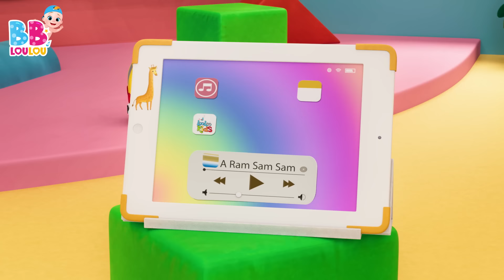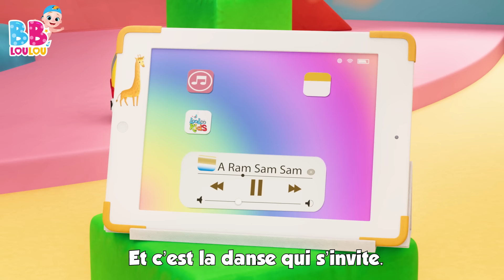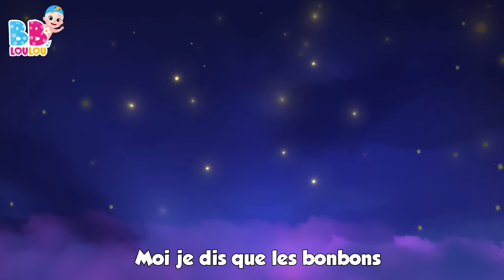Une poule sur un mur 🐔 - Chansons à gestes pour bébé - Comptines et chansons pour enfants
Bienvenue sur notre chaîne de comptines et chansons pour enfants! 🌈🎶 Aujourd'hui, nous vous invitons à découvrir "Une poule sur un mur", une comptine classique pleine de malice et de joie. 🐔✨ Cette chanson raconte l'histoire amusante d'une poule qui picore du pain dur, picoti picota, avant de s'en aller avec légèreté.

Rejoignez-nous pour chanter et danser sur ce rythme entraînant, parfait pour éveiller la curiosité et l'imagination des tout-petits. 🎵🕺

Merci de nous avoir accompagnés dans ce voyage musical. À très bientôt pour de nouvelles aventures musicales! 👋💖

📋Paroles
Une poule sur un mur
Qui picore du pain dur
Picoti, picota
Lève la queue et puis s'en va

Picoti, picota
Picoti, picota
Picoti, picota

00:00:00 - Une poule sur un mur
00:01:49 - Zigalou
00:04:11 - Les fourmis marchent
00:06:11 - Bee, bee, mouton noir
00:07:19 - Deux petits oiseaux
00:09:07 - He Diguedon Don
00:10:42 - On samuse et on va jouer
00:13:12 - Le fermier dans son pre
00:15:10 - Dans sa maison un grand cerf
00:16:49 - Dans la ferme de Mathurin
00:18:34 - Cocorico
00:20:00 - Un gateau
00:20:56 - Joue a Cache-Cache
00:22:45 - A Ram Sam Sam
00:25:21 - Lola La Vache
00:26:51 - Frere Jacques
00:29:00 - Hickory dickory dock
00:31:25 - Brioches de Paques
00:32:39 - Mon nounours
00:34:35 - Pluie, pluie, va-ten loin
00:36:50 - Jouons ensemble
00:37:49 - Un petit doigt
00:38:56 - Trois petits chatons
00:41:18 - Ah! Les Crocodiles
00:43:38 - Pirouette, cacahuete
00:45:44 - Je suis une petite theiere
00:46:59 - Une patate, deux patates
00:48:42 - Tra-la-li
00:50:17 - Un marin est parti sur son bateau
00:53:26 - Frere Jacques
00:55:39 - Les roues de lautobus
00:57:43 - Ah ! Vous dirai-je, maman
00:59:44 - Un, Deux. soulier boucle
01:00:43 - BINGO
01:02:38 - Passe ma cherie